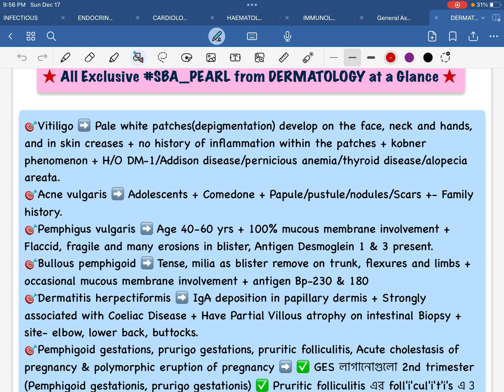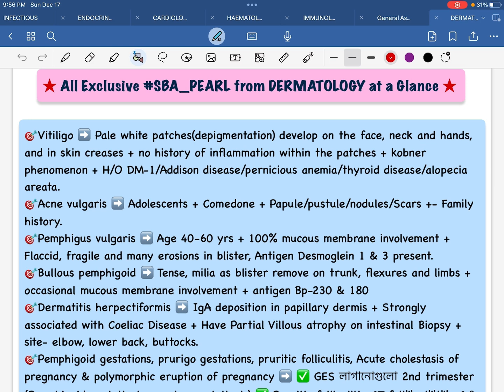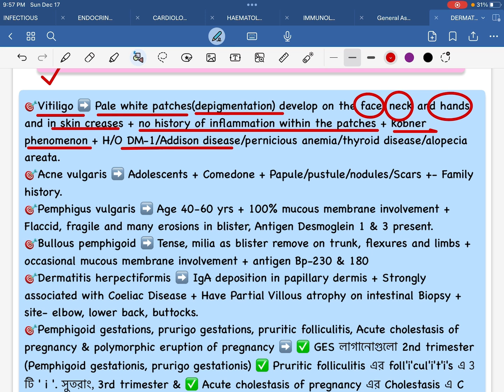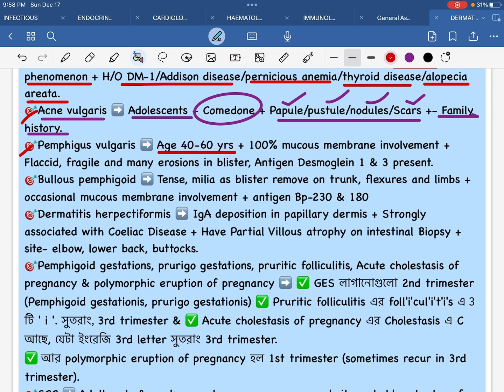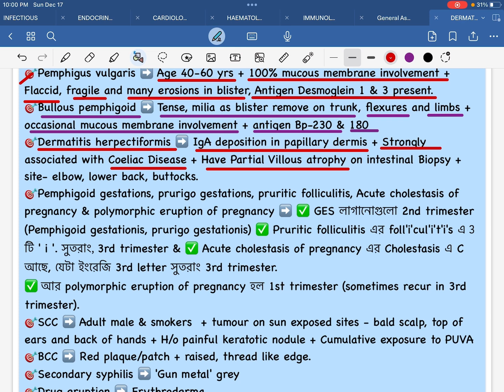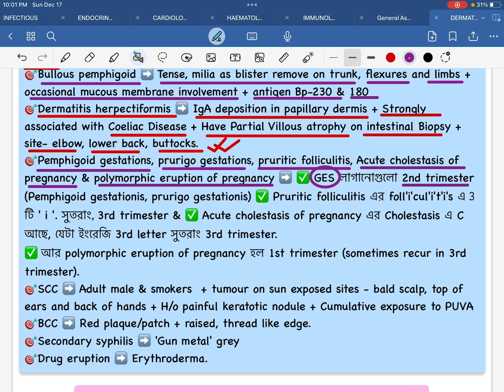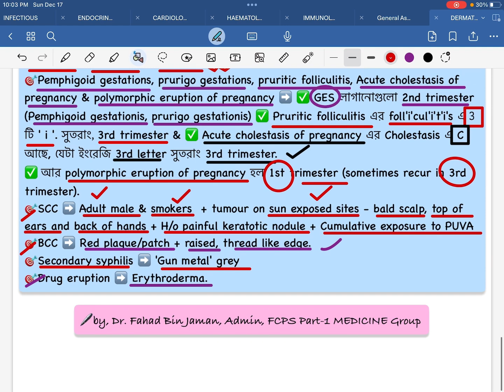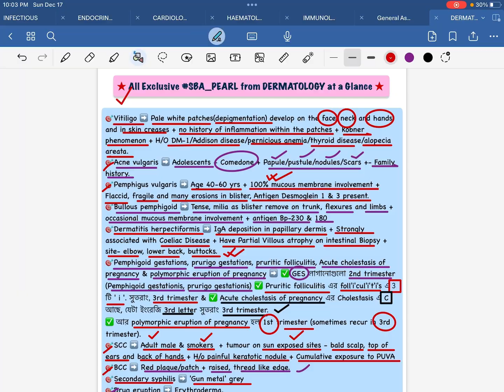"DERMATOLOGY"Exclusive SBA_PEARL atAGlance only in 7min,জানতেই হবেfor AllPostGradEx,Ep2,by,Dr.Fahad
FCPS Part-1